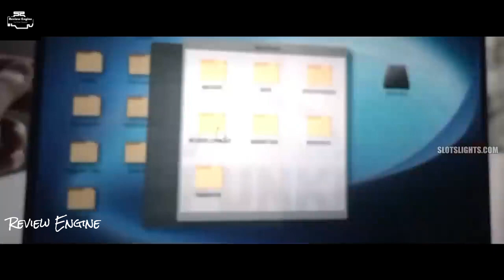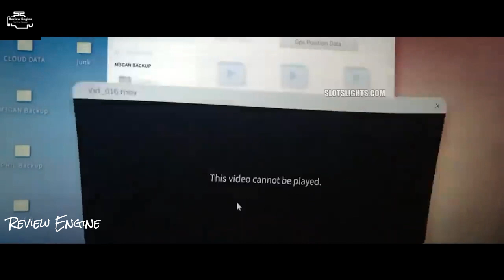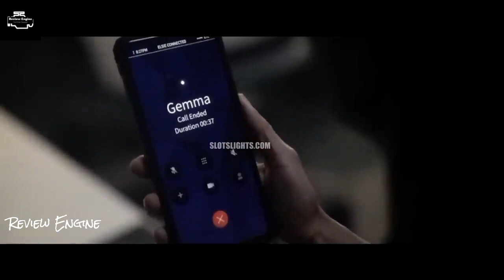An AI Psycho Doll Killing Everyone To Protect A Child | Review Engine | Movie Recaps | English Movie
When Gemma suddenly becomes the caretaker of her orphaned 8-year-old niece, Cady, Gemma's unsure and unprepared to be a parent. Under intense pressure at work, Gemma decides to pair her M3GAN prototype with Cady in an attempt to resolve both problems-a decision that will have unimaginable consequences.